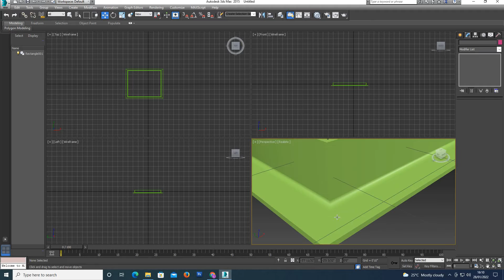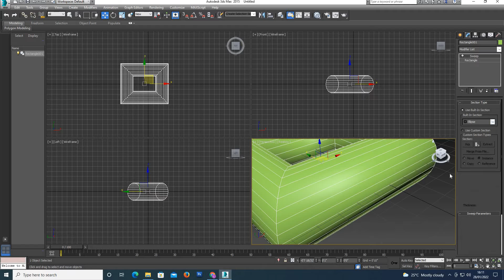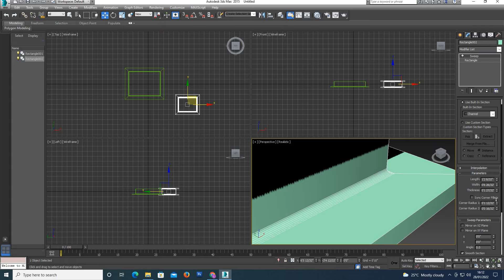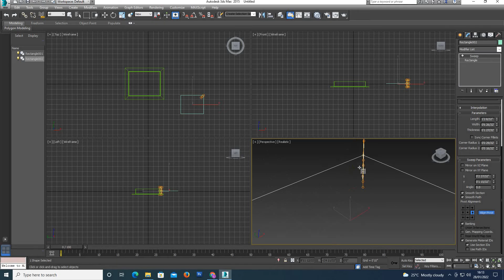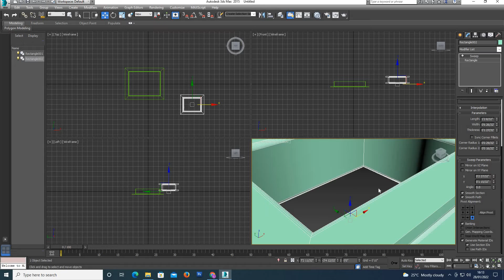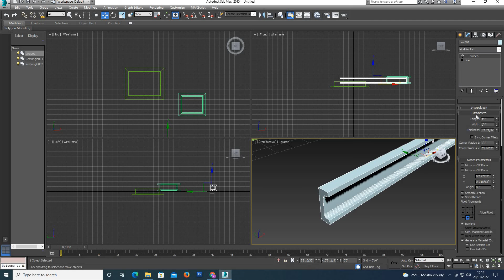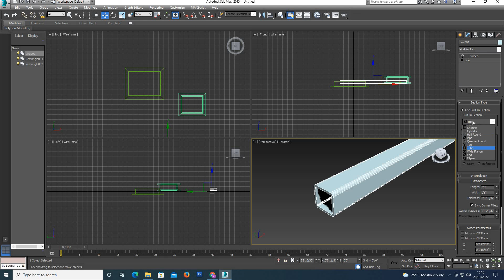SWEEP MODIFIER IN 3DS MAX( ಕನ್ನಡ)- CADD Nest